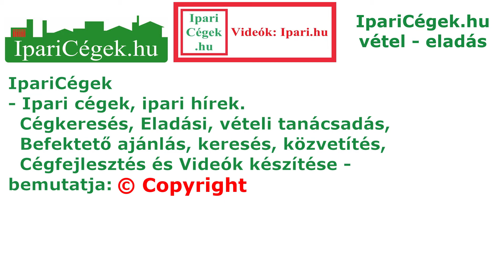Fogathajtás, II.forduló, 1-3. induló, CAN-C, 2019.09.21., Tiszakécske, sv190921-1-057-59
0:45 Király Imre, 4:03 ifj. Antal Sándor, 7:50 Szegedi József,
Fogathajtás, kettesfogathajtás, versenyzés, szerkesztett videó. Fogathajtás, ló, lovak, állat, állatok, háziállat, háziállatok, fogat, kocsi, lovas kocsi, fogatok, Fogathajtó Verseny, H2, 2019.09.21., CAN-C Kettesfogathajtó OB Döntő, Tiszakécske.